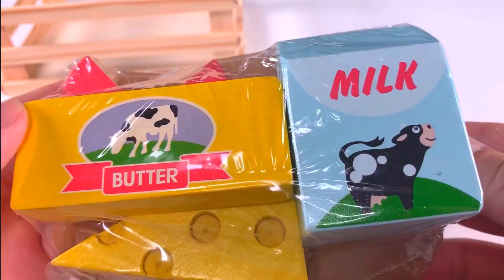Learn Names of Fruit & Vegetables with Wooden Cutting Toys - Fun Learning Video For Kids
Hi, This Video is About Learn Names of Fruit & Vegetables with Cutting Toys, I Hope You Have Fun Watching it : p, thank you!